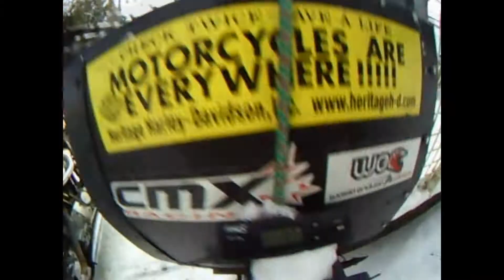PBC #76 Snow Tunnel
I have a passenger & talk about my on-going water problems. A bonus snow tunnel tour at the end. 7.8km @ -4.2C   S.67100.5km.E.67108.3km